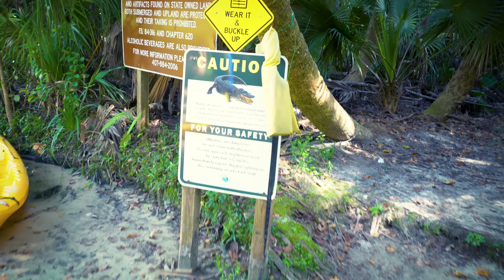CARTEIRA QUE CARREGA O CELULAR !!! ‹ JonVlogs ›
Fala ae galera, blz? Hoje a galera resolver fazer uma trip, fomos até um lago cristalino onde tem uma nascente com uma pressão muito forte, eu mergulhei lá e gravei tudo pra vocês. Também fiz questão de mostrar minha nova carteira muito maneira que carrega o celular e outros gadgets.